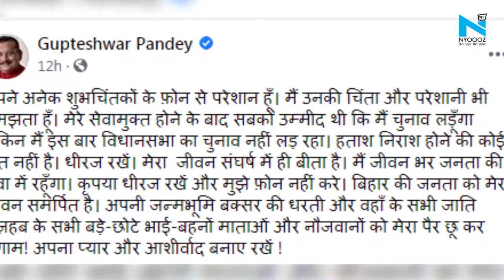Bihar Elections: JDU-BJP से Gupteshwar Pandey को नहीं मिला टिकट, बोले- इस बार नहीं लड़ रहा हूं चुनाव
खाकी छोड़कर खादी का दामन थामने वाले बिहार के पूर्व डीजीपी गुप्तेश्वर पांडेय की सियासी उम्मीदों पर पानी फिर गया है... डीजीपी के पद पर रहते हुए अपनी दबंग छवि बनाकर उन्होंने सियासी राह पकड़ने की पुरजोर कोशिश की लेकिन उनकी सारी कोशिशें बेकार साबित हुई. गुप्तेश्वर पांडेय का सियासी करियर शुरू होने से पहले ही माने विराम लग गया है.